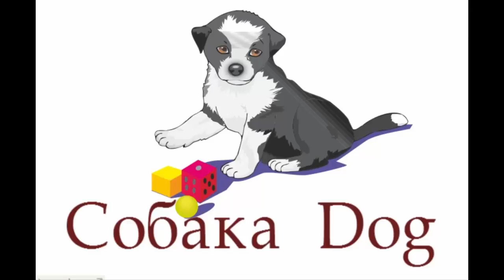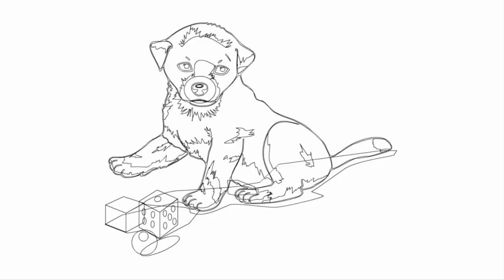Собака, як намалювати собаку, як намалювати красивого собаку крок за кроком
Собака, як намалювати собаку, как нарисовать собаку, how to draw a dog
Собака, як намалювати собаку, як намалювати собаку крок за кроком,
Сьогодні ви дізнаєтесь як намалювати собаку крок за кроком. Сьогодні ми розглянемо як намалювати собаку, що лежить.
Спочатку ми намалюємо тулуб собаки. Далі намалюємо лапи, голову і хвіст. Тепер малюємо очі і вуха. Наш собака має хвіст. Тому малюємо хвіст.
Подивіться уважно як намалювати цього собаку. Він - справжній друг і приніс дівчині рукавички.
Давайте намалюємо всі деталі, які є у цього собаки. Намалюємо пальчики на лапках собаки. намалюємо плями на тілі собаки. Давайте намалюємо очі такими, як у вірного собаки. Погляд у нашого собаки вірний і щирий. Такі очі ми намалюємо.
А тепер розмалюємо нашого собаку. Уважно подивіться на вашого собаку і в такий колір його розмалюйте. Ідеально буде якщо собака впізнає себе по малюнку, який себе впізнав.
На завершення малюємо предмети, які є навколо нашого собаки. І намалюмємо нашого собаку в оточенні предметів у кімнаті, чи на вулиці.
Покажіть як ви намалювали собаку, поділіться враженнями про те, чи допоміг вам наш ролик і ви уже знаєте як намалювати собаку.